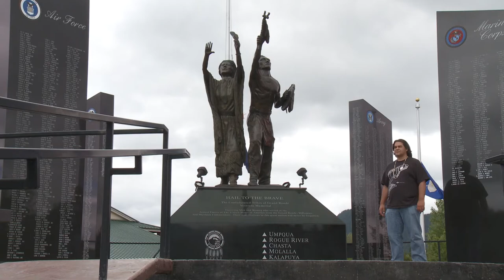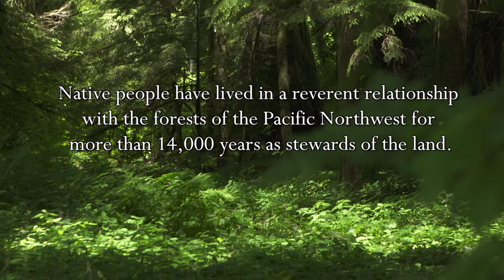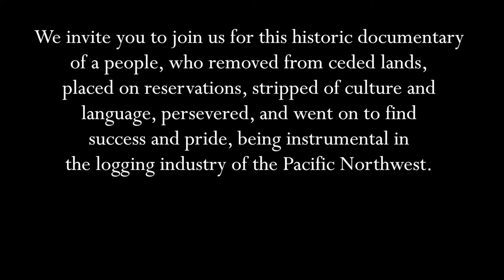Green Feathers | A Story of Native American Logging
Green Feathers Documentary is the little-known story of Native American logging in the Pacific Northwest.
We invite you to support our fundraising campaign as we move forward to completing this extraordinary story!